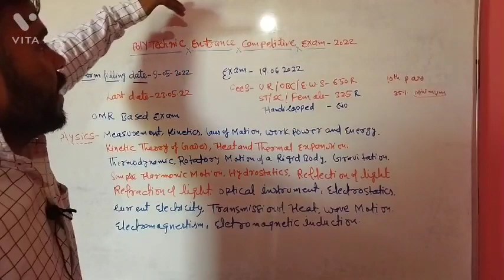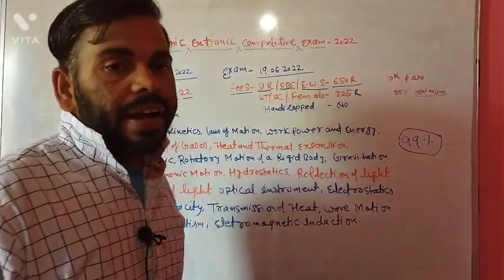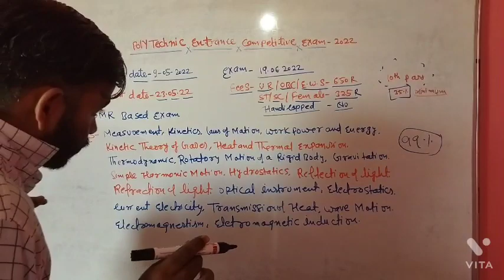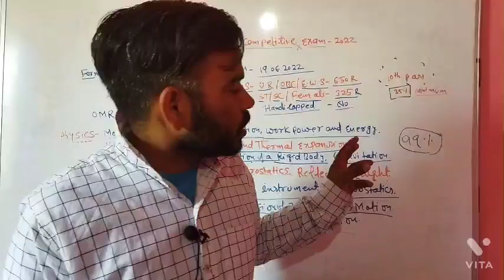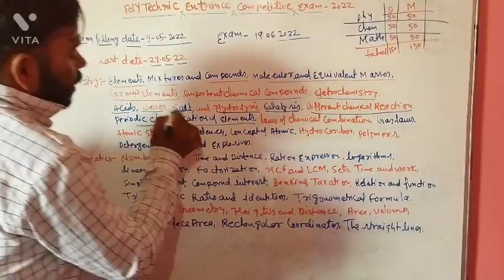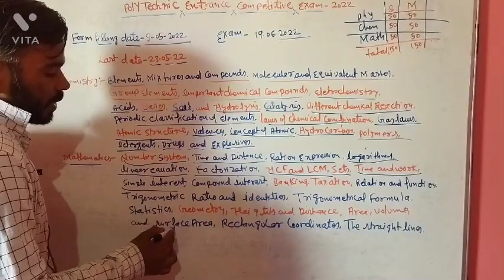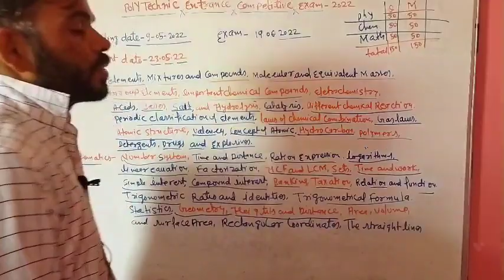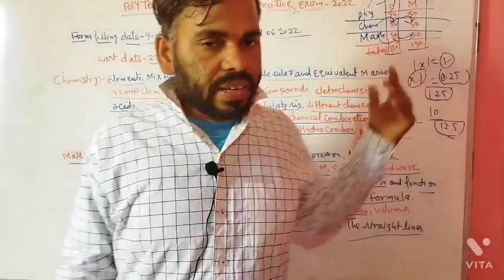Jharkhand Polytechnic Entrance Competitive Exam 2022 Syllabus Explain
Jharkhand Polytechnic Entrance Competitive Exam 2022  Syllabus &Notification Detail Explain